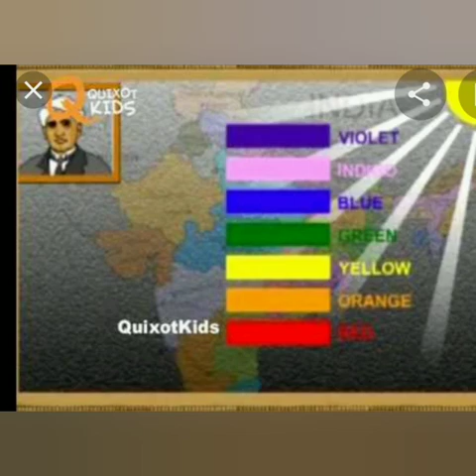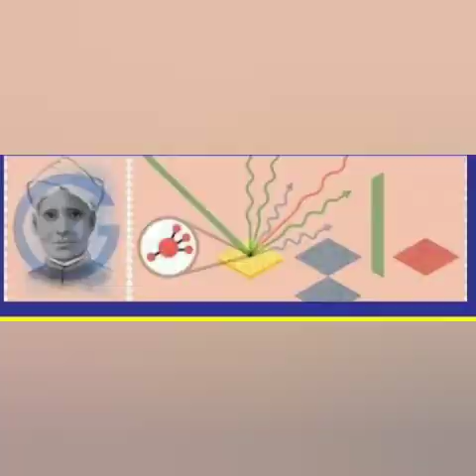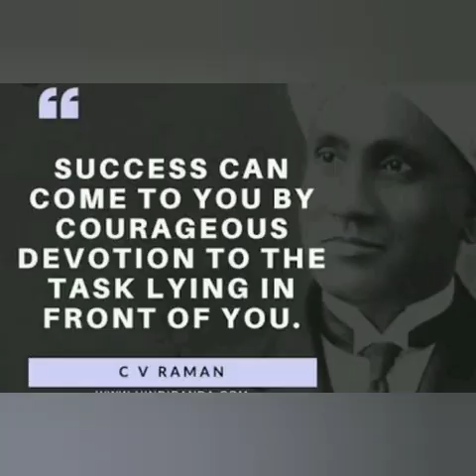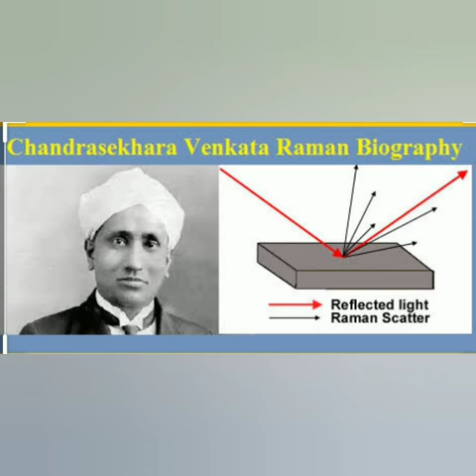Documentary of C.V.Raman